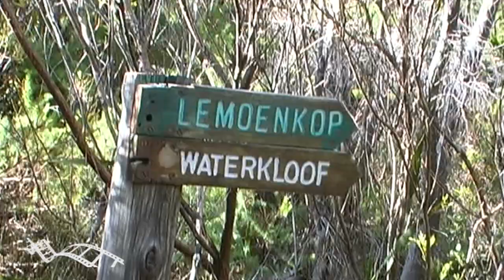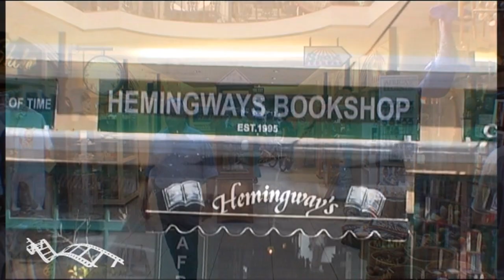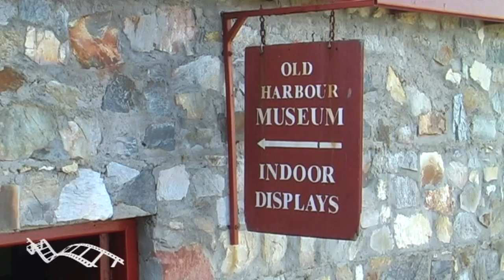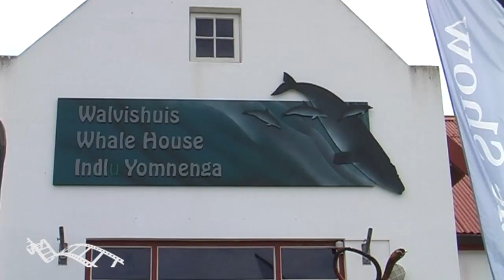Welcome to Hermanus, a village by the sea in South Africa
Visit this village by the sea... Hermanus
Nestled between lush green mountains and the turquoise ocean close to the southern tip of Africa lies the magnificent village of Hermanus. This is the wine and whales heartland of the beautiful Cape, home to migrating Southern Right Whales and where splendid wines are grown.